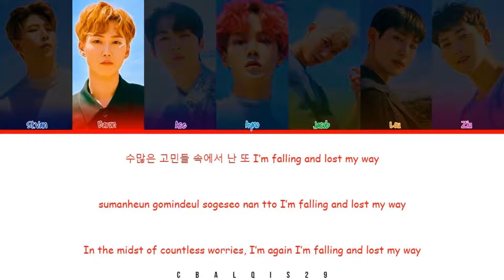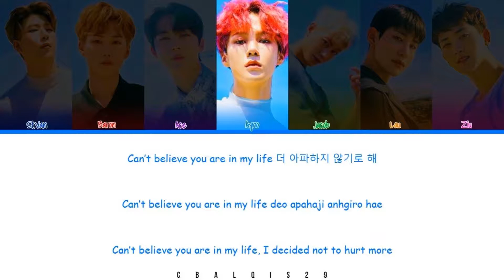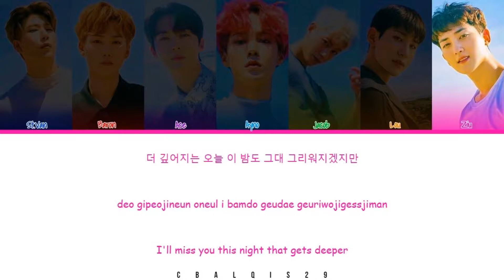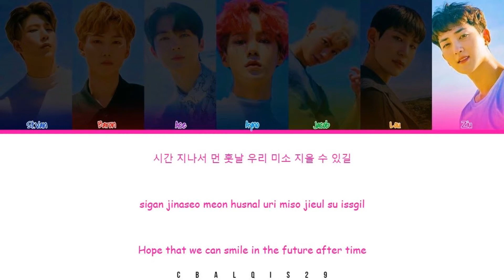VAV(브이에이브이) - 'Hold Tight' (Color Coded Lyrics Eng/Rom/Han/가사)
Vav 브이에이브이 'Hold Tight'

• Artist: Vav (브이에이브이)
• Song🎵: Hold Tight
• Album: 6th Mini Album [Made For Two]
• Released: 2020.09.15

Member : St.Van, Baron, Ace, Ayno, Jacob, Lou, Ziu
My Bias : Ziu, Lou

©︎ 2020 A Team Entertainment, under license to GENIE MUSIC (on behalf of 에이팀엔터테인먼트)